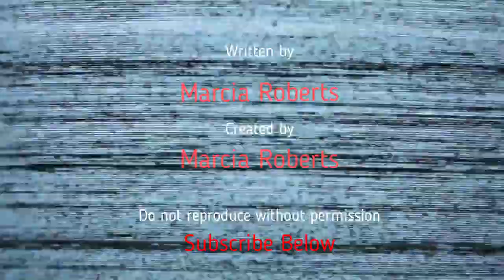Poem - What is a cyclist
A poem revealing the frustrations and joys of being a cyclist in the modern world